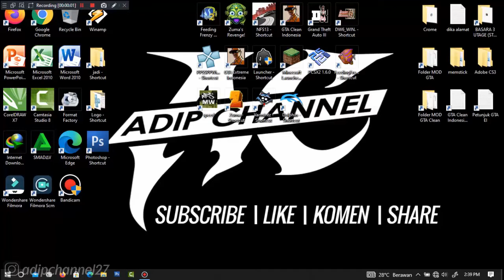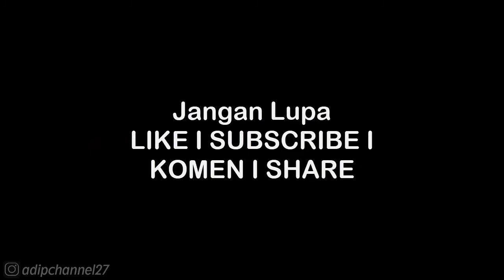World Tour - Compact Class | Silver Lake - Pursuit | Burnout Legend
List #2 Saweria :
11. Alfisahr Riski - 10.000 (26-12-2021)
12. Sultan (Tidak mau di sebut) - 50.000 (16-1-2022)
13. Tukang TubTube - 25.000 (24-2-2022)
14.?

Follow Aku di :
Instragram : @adipchannel27

. . . . . . . . . . . .Terima Kasih. . . . . . . . . . . . .